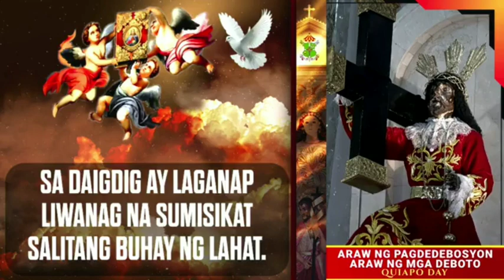Hunyo 14, 2024 Rev. Fr. Vladimir Echalas Homily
Biyernes ng Ika-sampung Linggo sa Karaniwang Panahon